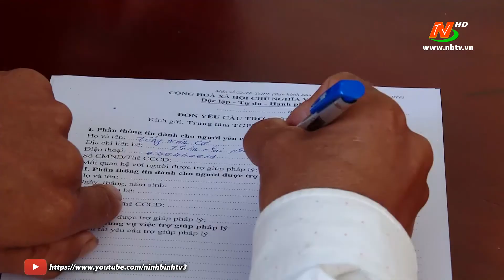Đẩy mạnh công tác truyền thông trợ giúp pháp lý